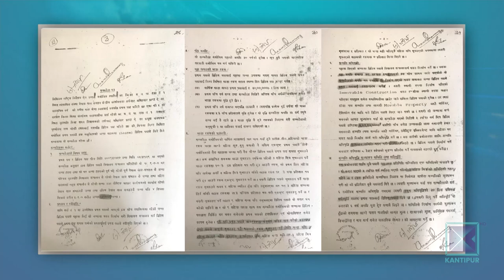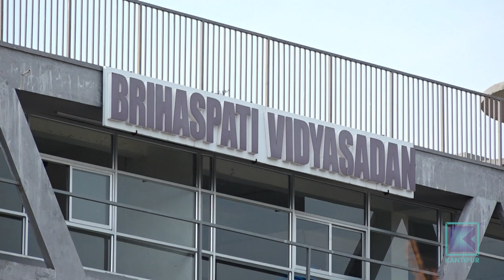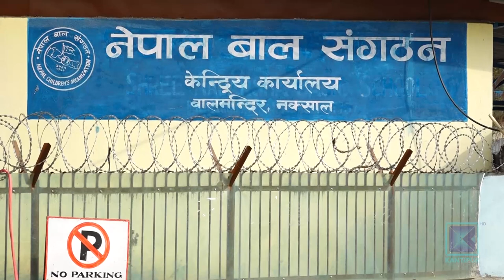Bal Mandir Becomes Playground for Corruption